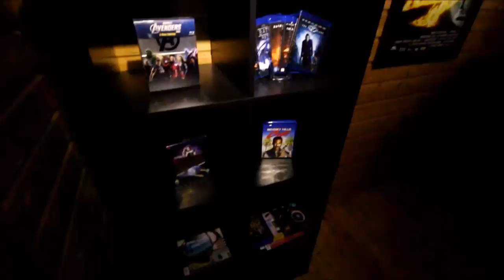My home theater, Status quo concert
This home theater is in my basement, everything was built in 2012/2013, the projector, soundsystem and image processing has been updated after the build.